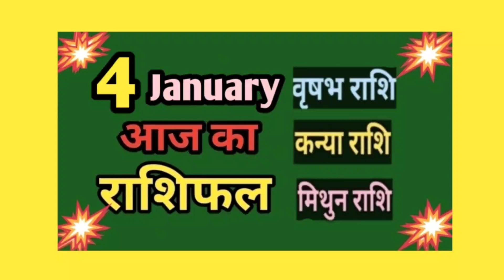वृषभ राशि,कन्या राशि,मिथुन राशि Aaj ka rashifal|4 January 2023 rashifal#astro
Maine niche mashik rashifal ki links de rakhi hai use jaake jarur dekhe 👇👇👇👇👇